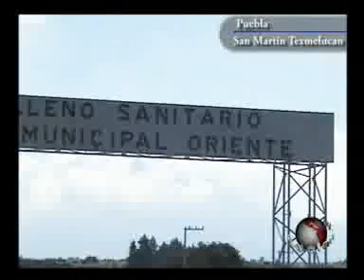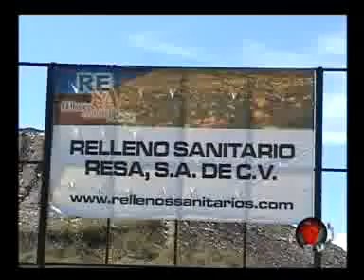Puntual TV [20091015] Continúa la mala operación del relleno sanitario en Texmelucan; Semanat podría sancionar